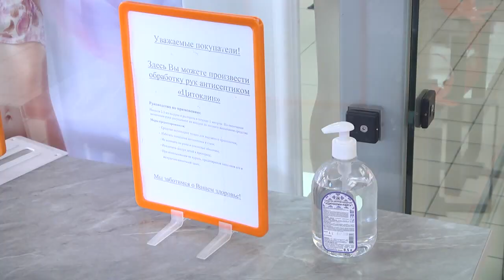За покупками по новым правилам. 5 советов эпидемиолога